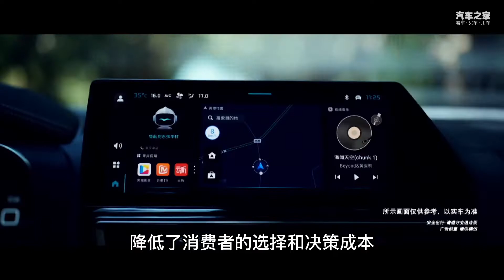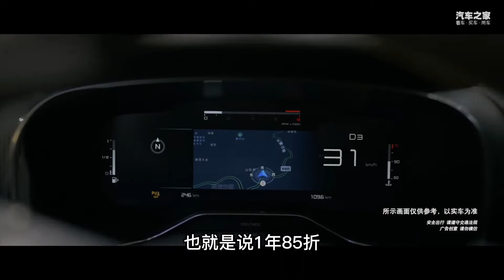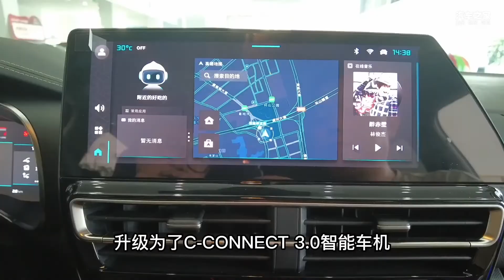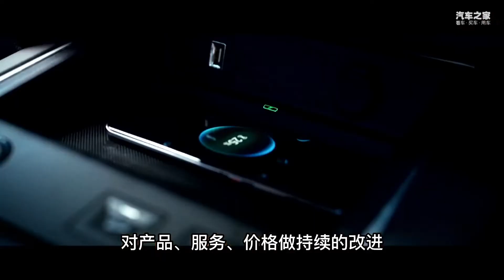官方定价底气何在？新天逸BEYOND竞争力分析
新天逸BEYOND的定价有没有竞争力，官方定价的依据是什么？它有哪些优点和槽点？这期视频来跟您分析一下。